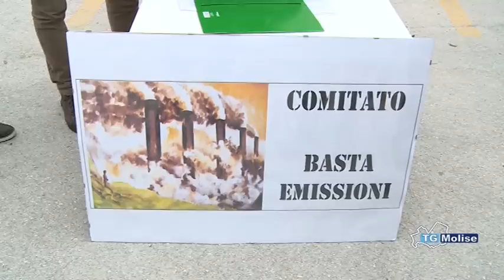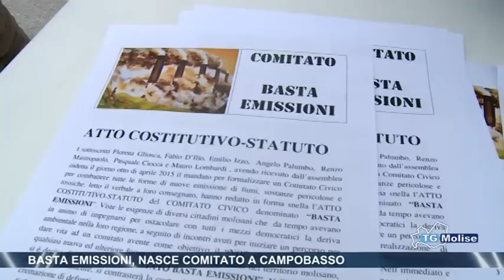Basta emissioni, nasce comitato a Campobasso